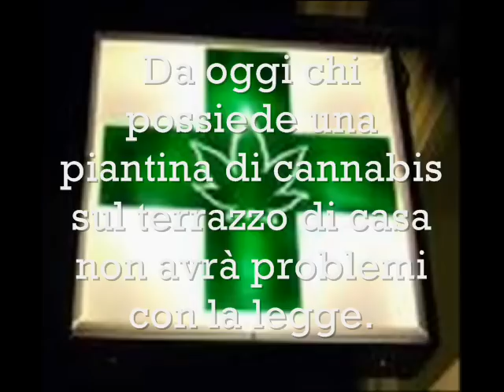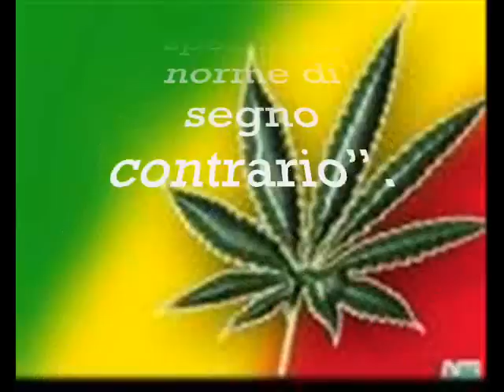La marijuana si può coltivare in giardino. Lo dice la Cassazione.giugno2011.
cronaca
pubblicato da Biagio Chiariello
28 giugno 2011
La marijuana si può coltivare in giardino.

Lo dice la Cassazione
 Una decisione senza precedenti,

 che creerà un importante precedente nella giurisprudenza e che,

sicuramente, accenderà un focolaio di polemiche non da meno.

Da oggi chi possiede una piantina di cannabis sul terrazzo di casa non avrà problemi con la legge.

 Lo ha stabilito la Cassazione secondo la quale la coltivazione di una sola pianta di marijuana "non è idonea a porre in pericolo il bene della salute pubblica o della sicurezza pubblica".

Il pronunciamento della Suprema Corte è arrivato in seguito al ricorso del procuratore generale della Corte di Appello di Catanzaro che aveva protestato per l'assoluzione di un ragazzo di 23 anni sorpreso con una piantina di Maria sul balcone della sua abitazione a Scalea (Cosenza).

Proprio per il fatto che si trattava di una sola piantina, quindi chiamando in causa la "modestia dell'attività posta in essere emerge da circostanze oggettive di fatto, come in questo caso la coltivazione di una piantina in un piccolo vaso sul terrazzo di casa con un principio attivo di mg 16, il comportamento dell'imputato deve essere ritenuto del tutto inoffensivo e non punibile anche in presenza di specifiche norme di segno contrario".

In altre parole i supremi giudici -- in base alla sentenza 25674 -- hanno chiamato in causa l'assenza di pericolosità del gesto, che è quindi da non sanzionare penalmente, come invece specificherebbe il legislatore in caso di coltivazione di sostanze stupefacenti.